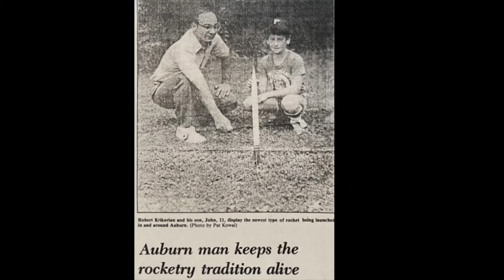Robert Krikorian 2021